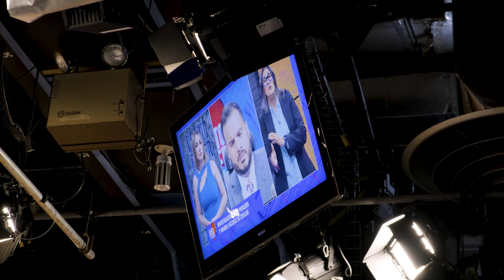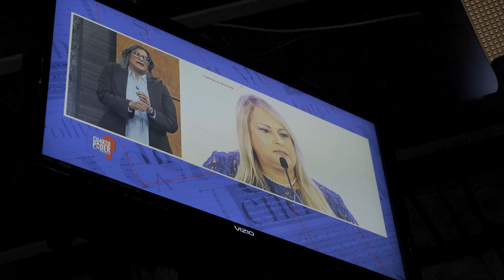Bonita y el Cuarto Poder PR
HayPais periodismo Gobierno El programa Cuarto Poder, que modera Jay Fonseca, con la participación de la periodista Milly Méndez y otros colegas, invitó a la periodista Carmen Enid Acevedo a compartir con su audiencia los extremos que se han investigado desde Bonita Radio sobre el financiamiento de campañas en el 2020; el Super Pac, Salvemos a Puerto Rico y los presuntos implicados en una trama que amenaza con ser una pesquisa histórica en materia de corrupción. ¡Sintoniza y comparte!